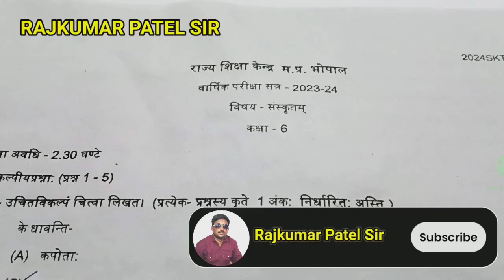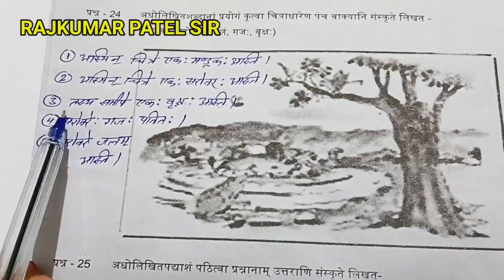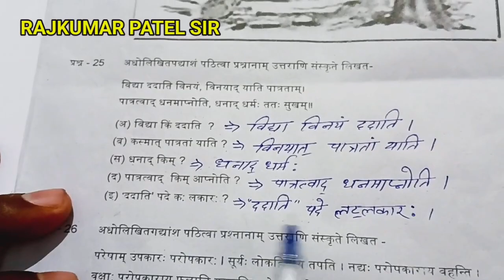वार्षिक पेपर 2024 का सम्पूर्ण हल | कक्षा-6वीं | विषय- संस्कृत | Class- 6th | Subject- Sanskrit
वार्षिक पेपर 2023-24 का सम्पूर्ण हल || कक्षा-6वीं || विषय- संस्कृत || Class- 6th || Subject- Sanskrit